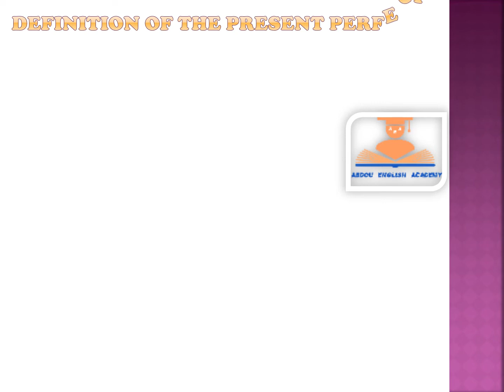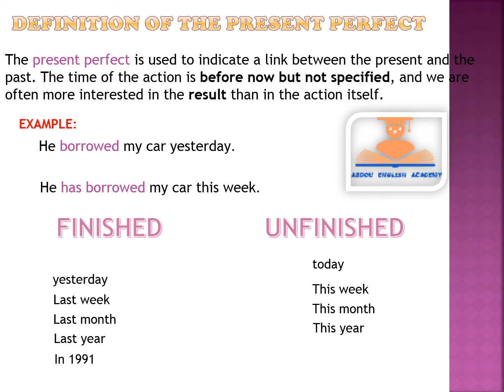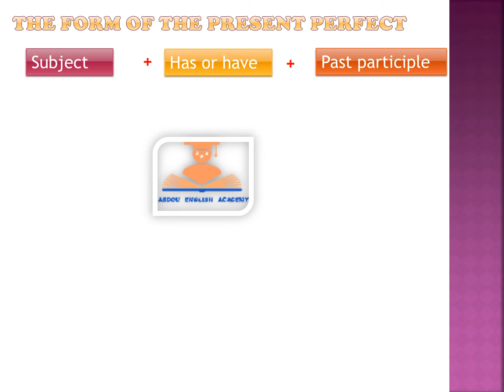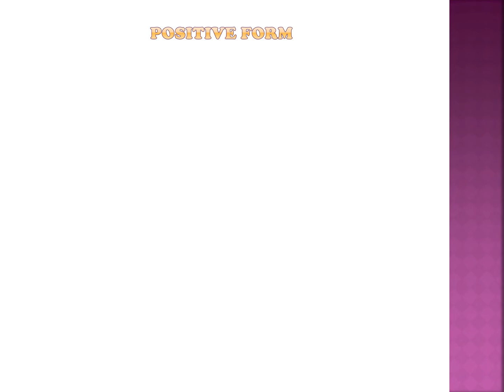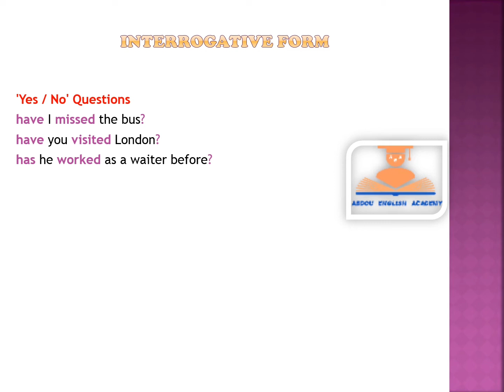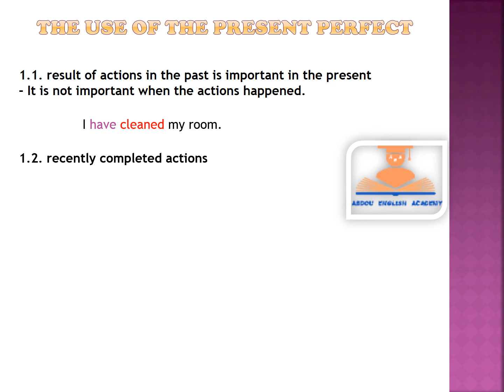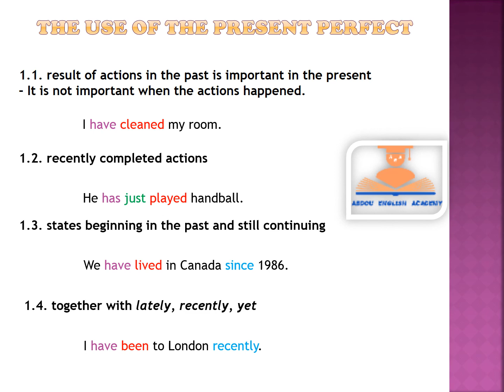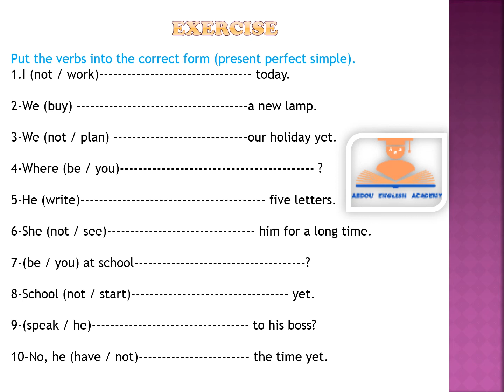- شرح زمن المضارع التام في اللغه الانجليزيه Present Perfect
جميع دروس اللغة الانجليزية بالدارجة